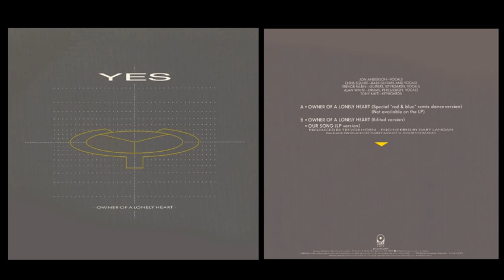Yes - Owner Of A Lonely Heart ( Single Vinyl Record 7'' )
( Single Vinyl Record 7'' )